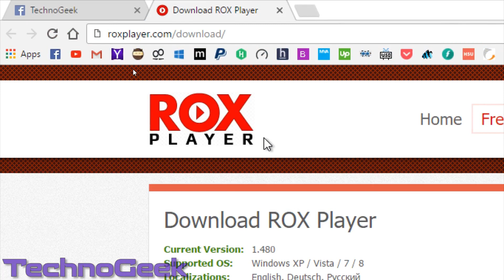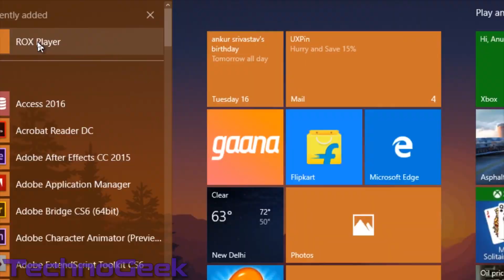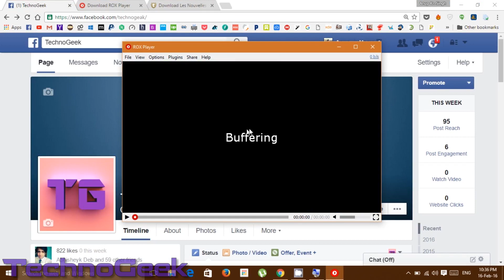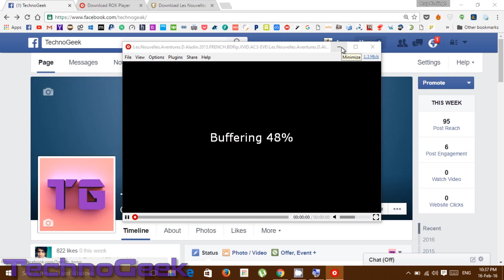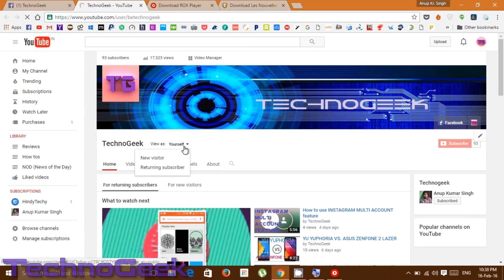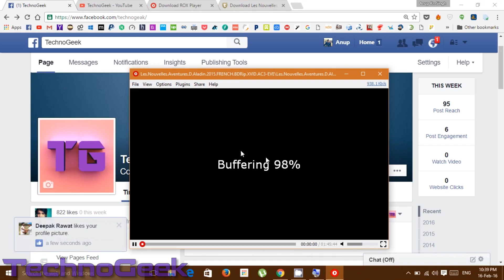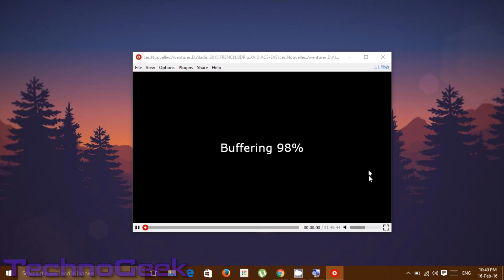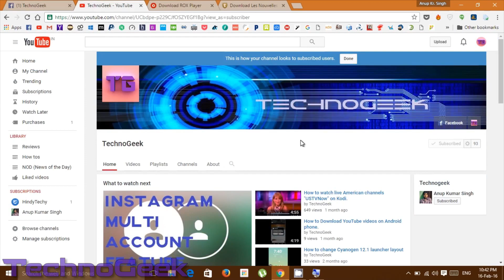Stream Torrent Movies on ROX Player without Downloading. [2016]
Get best tech news , tips and tricks here.
To provide best knowledge about GADGETS & TECHNOLOGY. | TechnoGeek

Download our Apps for Windows phone and Android Devices.